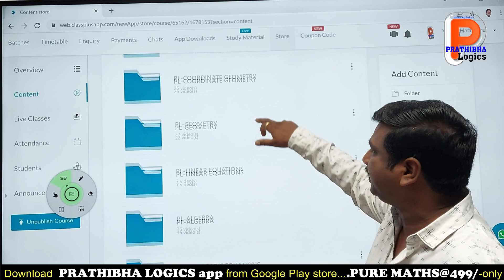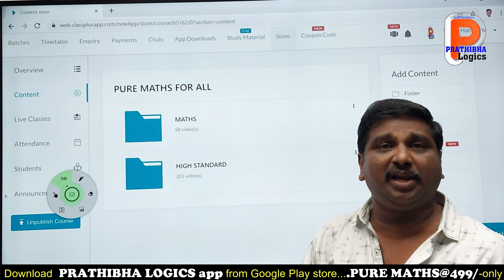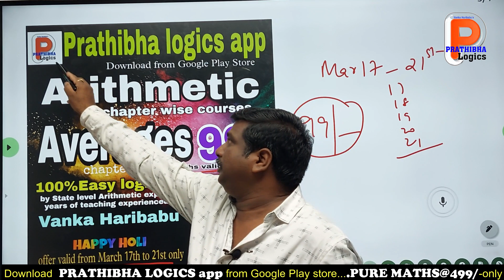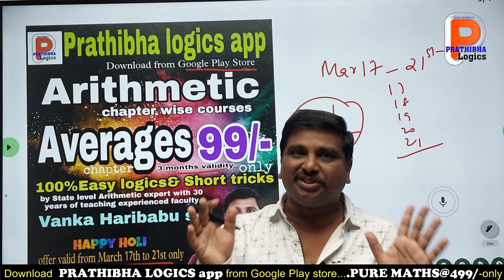HOLI OFFER :499/- లకే Pure Maths 5 నెలల వాలిడిటీ తో...99/- లకే Arithmetic Averages chapter